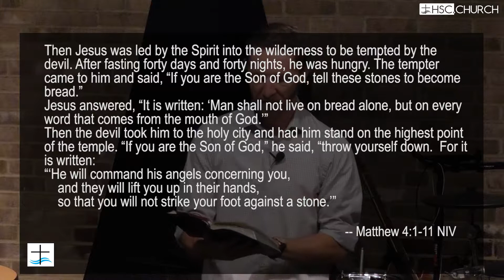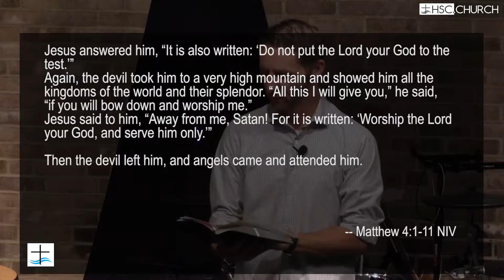TEMPTATION | Hope Springs Community Church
Temptation is all around us.  Sometimes, it's harmless.  Other times,  giving in to temptation can have catastrophic consequences.  There is a secret to dealing with temptation.  In this message, Pastor Chris examines Jesus' own temptation for clues on how to handle ours.